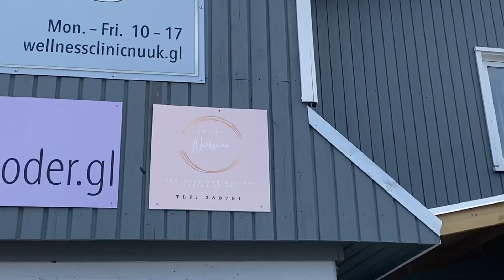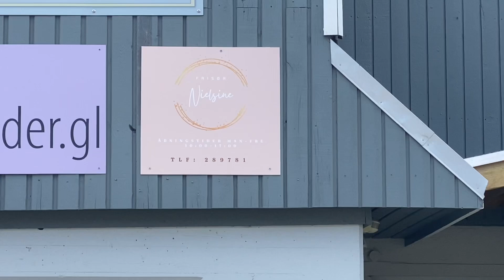Vlog silaaa, Nielsinemi Mico killortik & grilleri 😋